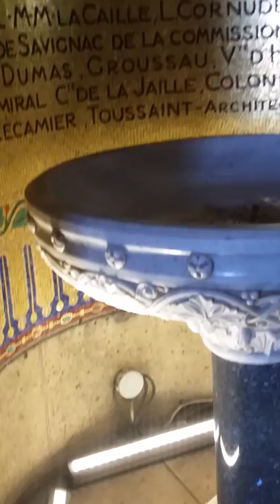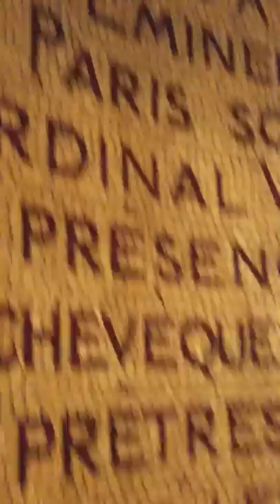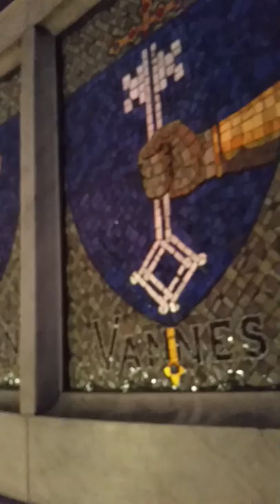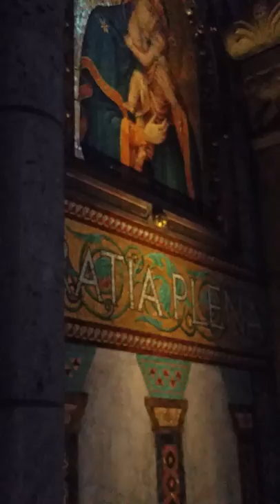Sacré Coeur Interior